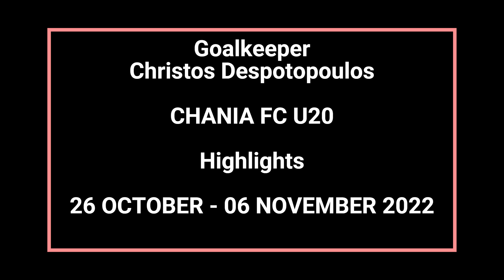GOALKEEPER CHRISTOS DESPOTOPOULOS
HIGHLIGHTS

26 OCT 2022
AO.IDOMENEAS vs CHANIA F.C. U20

06 NOV 2022
CHANIA F.C. U20 vs PANACHAIKI F.C. U20